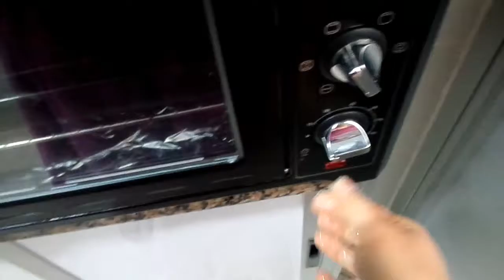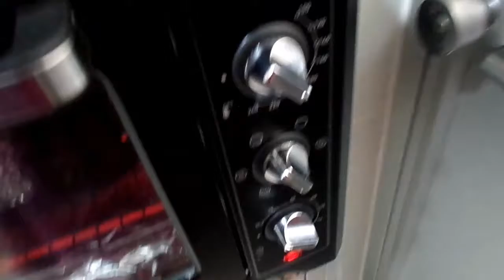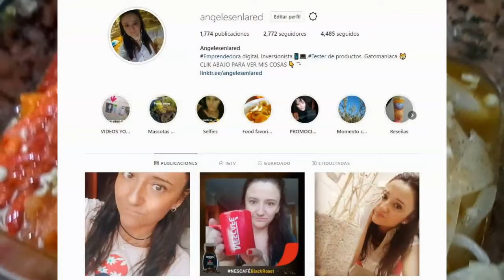Escalivada ( VERDURAS al Horno ) 🤤🍆🍅🧅🧄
Hoy os traigo una receta de escalivada con verduras al horno que espero os encante.